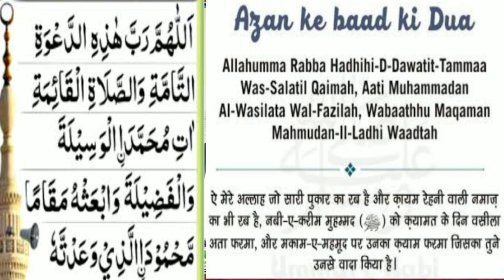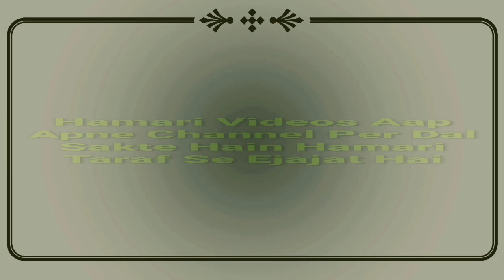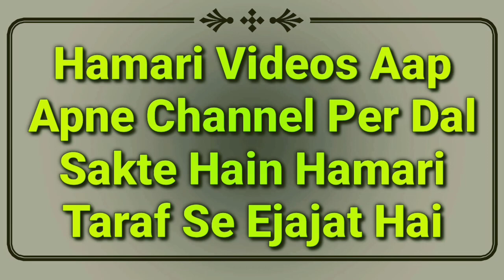Azan Ke Bad Ki Dua Kya Hai? Fazilat Or Mukammal Masail | Mufti Abdur Rahman | MARB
Azan ke bad ki Dua ke bare me mukammal masail is video me dekhiye by Mufti Abdur Rahman Banahara MARB Deeni Malumaat YouTube Channel

2⃣ WhatsApp Par Ham Se Judne Ke Liye Aap Apne WhatsApp Number Se Hamare WhatsApp Number Ko Apna Naam Aur Mukammal Adress Ke Saath Add Likh Kar SMS Send Karen,

3⃣ Koi Sawal Yani Masla Masaail Puchna Ho To Aap Comment Ke Zarya Puch Sakte Hain Ya Mufti Sahab Ke Number Par Call Kar Ke Puch Sakte Hain,

4⃣ Channel Ke Bare Mein Kuch Batana Ho Ya Aap Apni Video Dalna Chahte Hain To Rabta Kar Sakte Hain,
🌎MARB🌎
Channel By :- Mufti Abdur Rahman Banahara
Full Adress:-